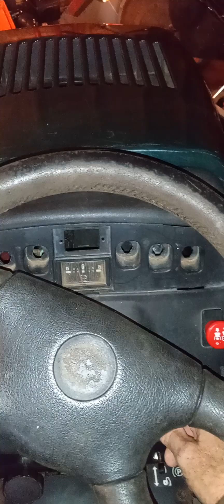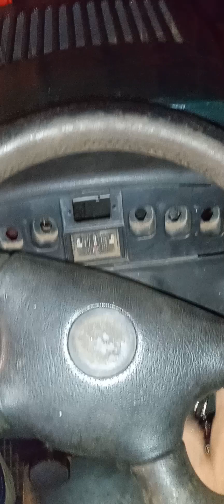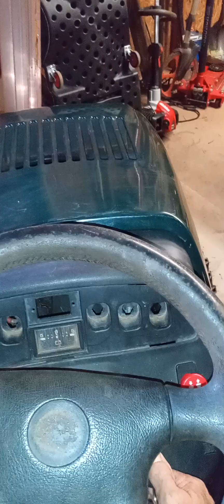October 21, 2023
.p.t.o gave up the ghost 😔